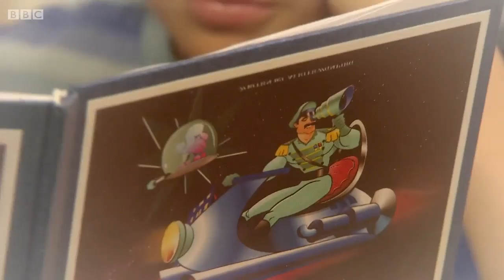Grandpa In My Pocket - The Wonderful World Of Mr Whoops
Mr Whoops invites Jason, Jemima and their friends to a day out on the beach. Grandpa puts on his Shrinking Cap and tries to join in the fun. Mr Whoops has lots of little accidents and everything starts to go wrong.